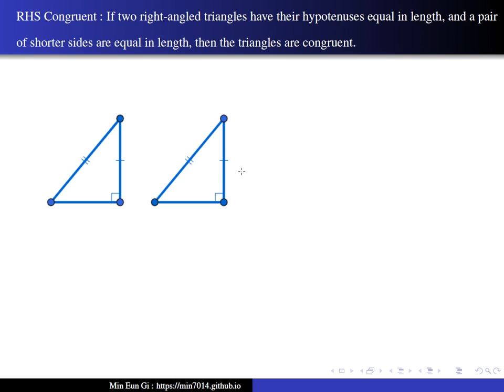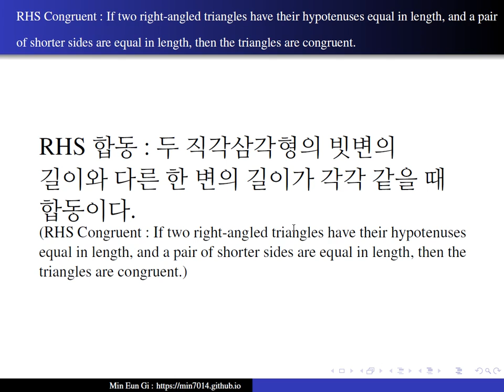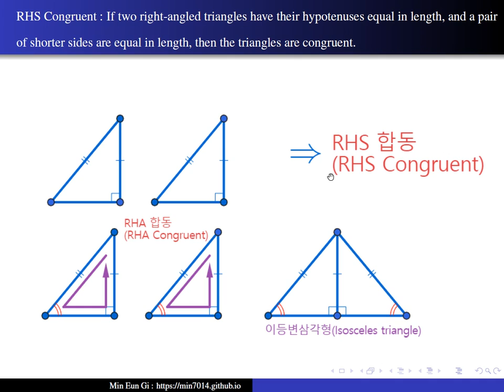RHS Congruent (voice)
RHS 합동 : 두 직각삼각형의 빗변의 길이와 다른 한 변의 길이가 각각 같을 때 합동이다.(RHS Congruent : If two right-angled triangles have their hypotenuses equal in length, and a pair of shorter sides are equal in length, then the triangles are congruent.)음성강의(voice)[알지오매스(Algeomath)]